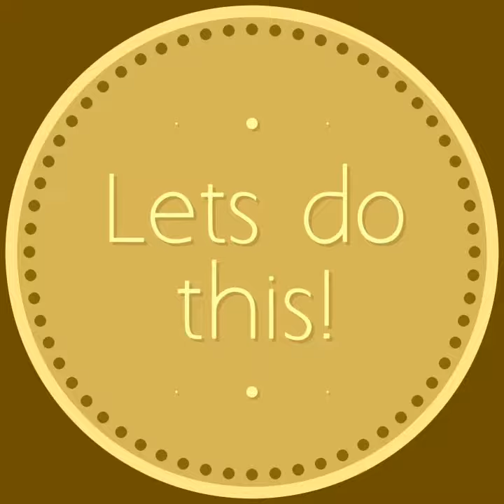Weiya (Chinese: 尾牙) PSI (Jan.25.2018)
A traditional annual celebration for Tu Di Gong on the 16th of the 12th lunar month in Chinese society, especially in Taiwan.